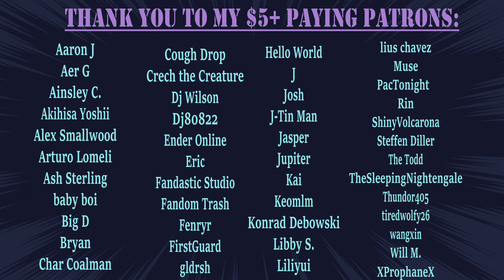"The Best Worst Morning", Gay Audio Romance (asmr), (audio drama), (barista & businessman)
Bryce is having the worst morning a person could have. Luckily, at least one thing goes right when he meets Ted, the barista ^.^.
Thank you to Micheal and Oliver for the voicework!

If you like my artwork, hit me up on Twitter, Instagram, or Fiverr (Patrons have Discord Access) :